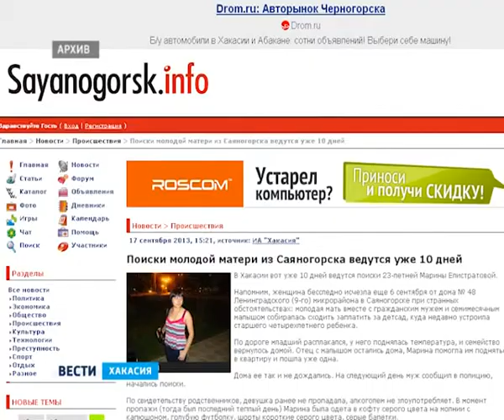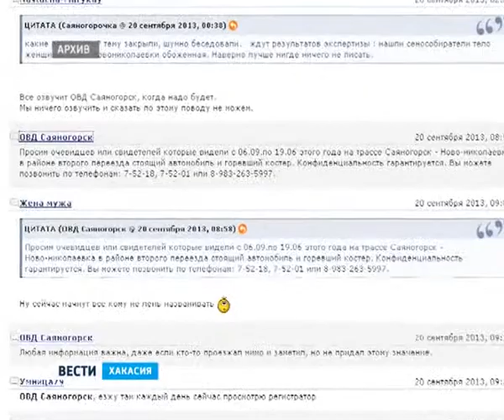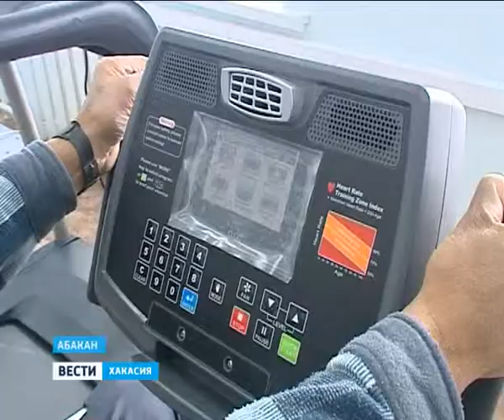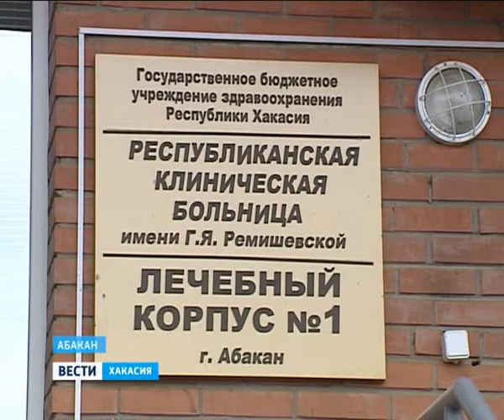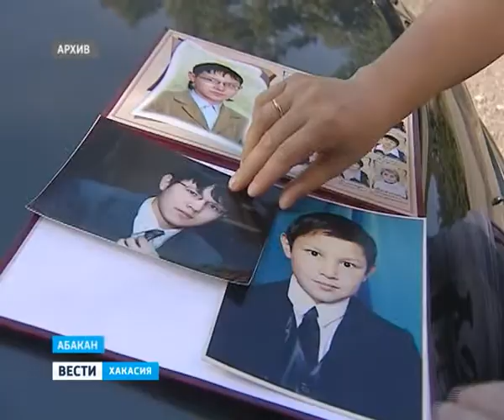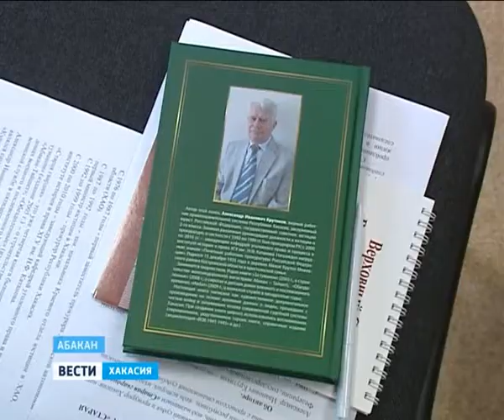20 09 Vesti 19